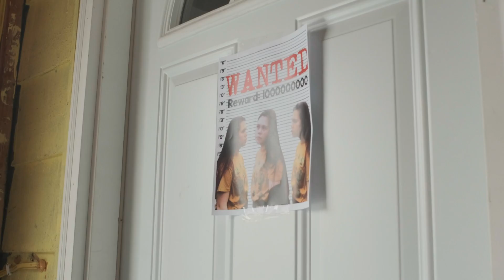Lila Danielsen Wong - Drugstore Primadonna (Official Music Video)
Official Music Video for Drugstore Primadonna by Lila Danielsen Wong

Director: Dmitry Lakoba and Lila Danielsen Wong
Director of Photography: Dmitry Lakoba
Editor: Dmitry Lakoba
Double: Harley Wizenried

Lyrics:
Written by Lila Danielsen Wong

Call me up I’ll call your bluff
Chinatown’s all boarded up
So you can catch me at the fruit stand looking cheap
I know you wanna

I was a tin horn moth
In the butterfly room
Just a dime store lover
Version of you
I was a fools gold
Glimmer in a miners pan
Broken nails
reaching for your hand

That’s how I saw my reflection in your eyes
That’s how I saw myself filtered through your light

But I know that you’re not coming back
I’m out of hope I’m out of cash
Sitting here as summer ends
Like a drugstore primadonna

I was Russel Stover truffles
Flat champagne on New Year’s Eve
Tawdry, all decked out in ruffles
Trying too hard to make you see

Where’s the lie? Well are you wrong?
I’m not fancy but I’m tough and brave and stronger than
You can’t hurt me now you’re gone
Starlights free and so are restful nights and songs
And me
I’m so cheap I’m free